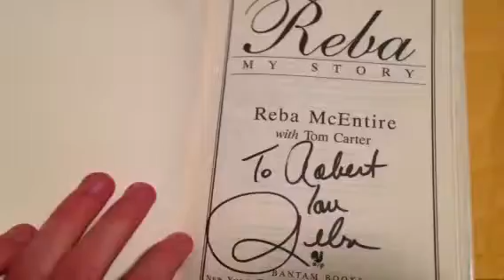Autograph Mailday 3/2/13